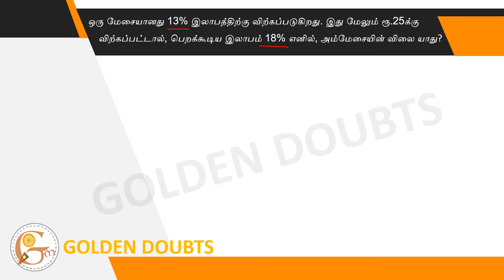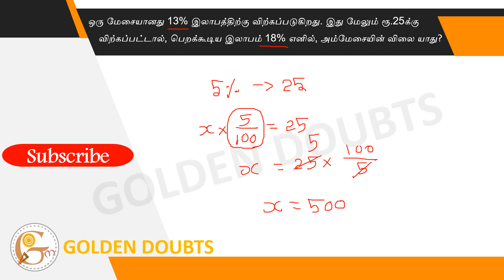A table is sold at a profit of 13%. If it is sold for Rs.25 more, profit is 18%. Cost price of...